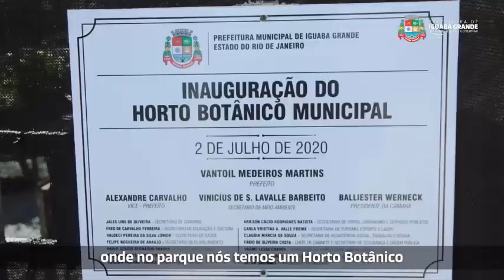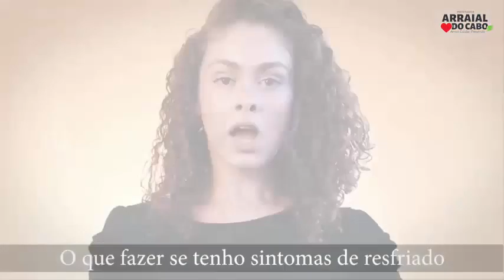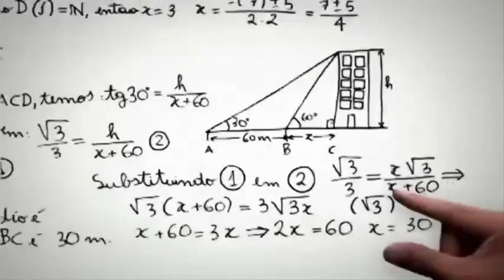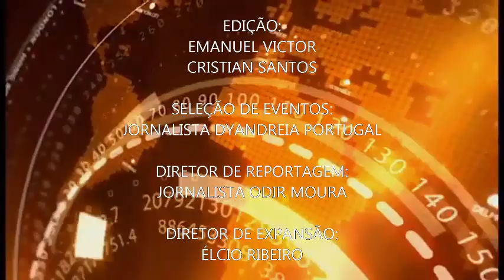Repórter Portal BRIM - 169ª Edição